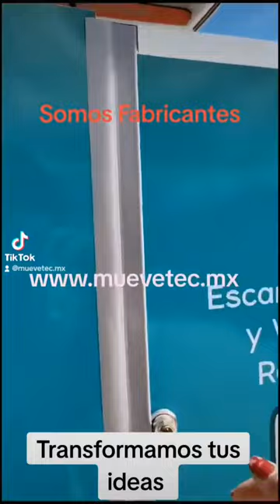Food truck de Mariscos , Bien equipado. Energía Eléctrica autónoma